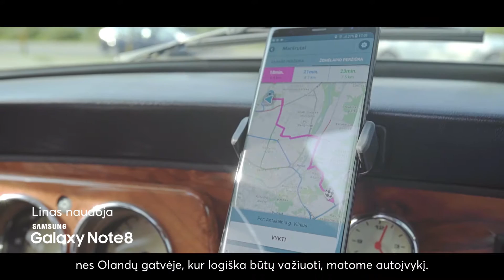Miesto keliais su WAZE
Paskutinė dvikova!! Už vairo sėda Tomas Langvinis ir Linas Zareckas. Tomas vairuoja laukinį mustangą, o Linas, ko gero, patį mažiausią automobilį pasaulyje 😂😂 Žiūrim, kas pirmas pristatys futbolo sirgalius į Čempionų lygos varžybas. Kova principinė – 🇩🇪 vs. 🇪🇸